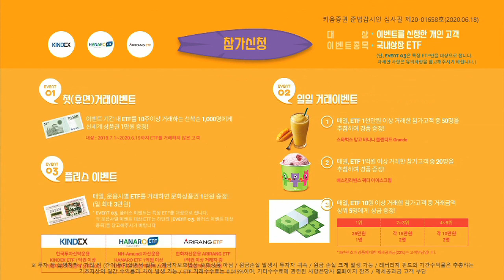정부 정책에서 투자아이디어 얻는 법, 디지털뉴딜&건설주 투자전략 (이슈분석.시장분석/20.08.05)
​강병욱, 김주연 채널K 앵커, 차영주 와이즈경제연구소장​
「구독」과 「좋아요」 눌러주세요~